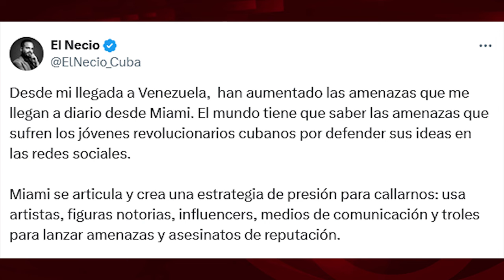Kamankola: el rapero libertario que ahora se dedica a amenazar a artistas y comunicadores cubanos